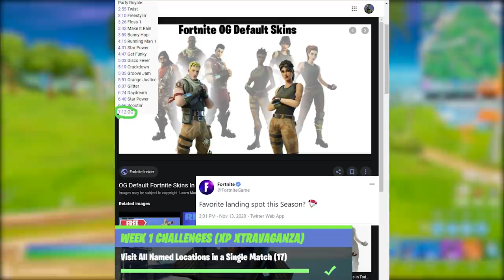FORTNITE - SKIN VENOM GRÁTIS, FIM DE BOBINAS e UPDATE 14.60?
Fala gurizada, nesse vídeo comento sobre skin Venom grátis no Fortnite Battle Royale, evento final, teoria fim de Bobinas, última atualização e mais. Espero que gostem :)